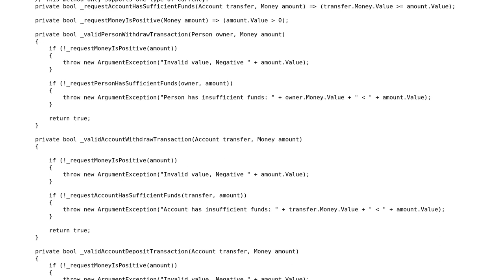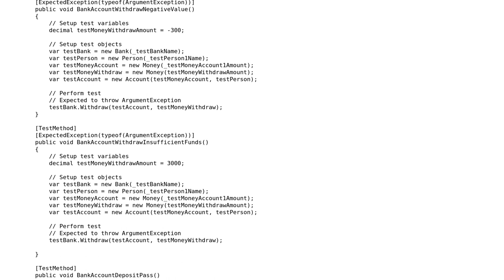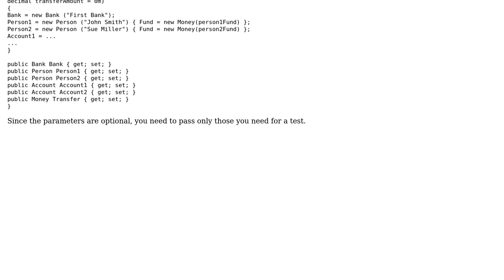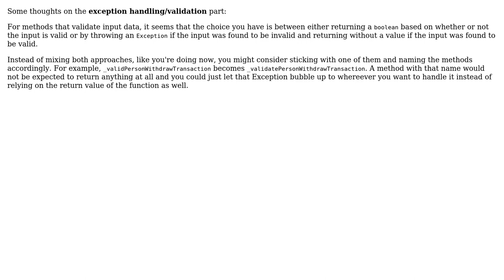Object-oriented Bank class (3 Solutions!!)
Object-oriented Bank class

With thanks & praise to God, and with thanks to the many people who have made this project possible! | Content (except music & images) licensed under CC BY-SA | Music | Images & others | With thanks to user paparazzo user Olivier Jacot-Descombes user odgaard user Cedric user 200_success and the Stack Exchange Network Trademarks are property of their respective owners. You are responsible for your own actions.